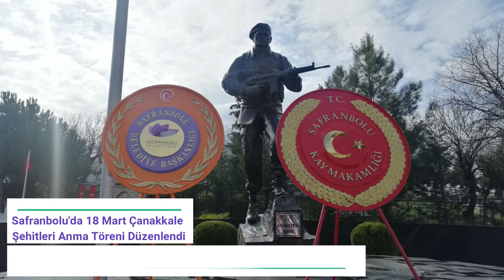Haftanın Özeti - 16.03.2020 - 23.03.2020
Vatandaşlarımızın talepleri doğrultusunda planlanan haftalık icraatlerimizin özet videosunu sizlerle paylaşıyoruz